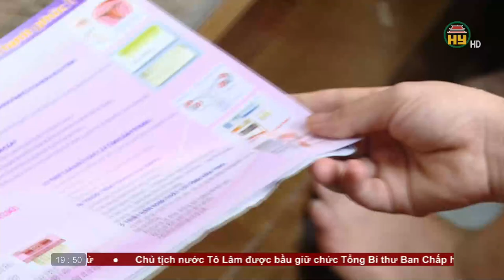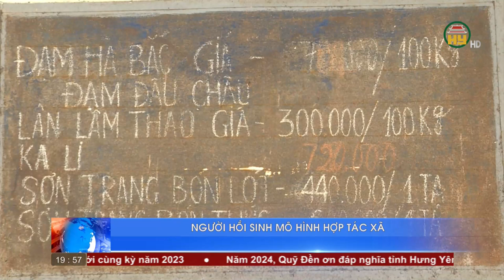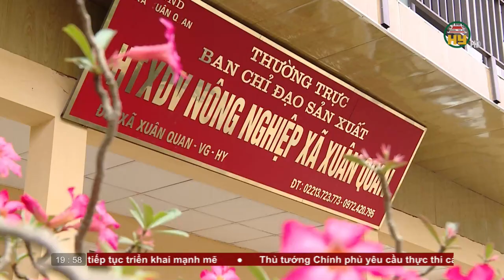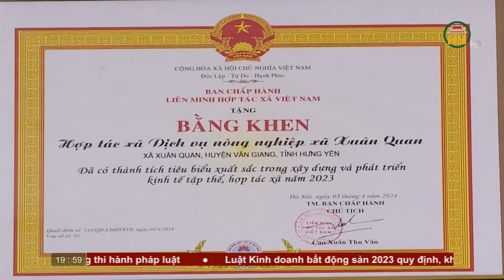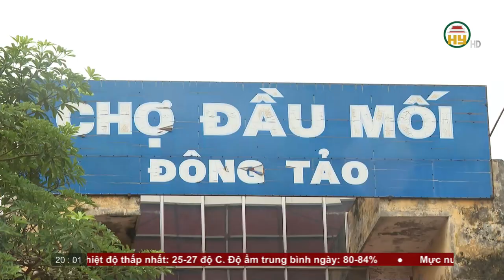Thời sự Hưng Yên thứ 7 ngày 03/08/2024